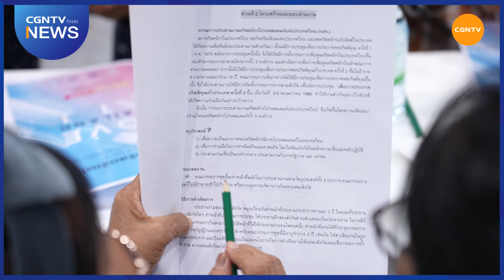กปท. สัญจรภาคใต้ l CGNTV Thai News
คณะกรรมการประสานงานคริสตจักรโปรเตสเเตนท์แห่งประเทศไทย (กปท.) จัดงาน “กปท. สัญจร” เยี่ยมเยียนให้กำลังใจและเป็นการพบปะเพื่อสื่อสารแผนงานให้กับผู้นำแต่ละท้องถิ่น ในเรื่องการประกาศ การสร้างสาวก และ การเพิ่มพูนคริสตจักร ซึ่งถือเป็นการทำงานร่วมกันกับคริสตจักรในระดับจังหวัด ภูมิภาค และประเทศ

ขอพี่น้องอธิษฐานเผื่อแผนงานการประกาศข่าวประเสริฐในการเพิ่มพูนคริสตจักรและผู้เชื่อในประเทศไทย